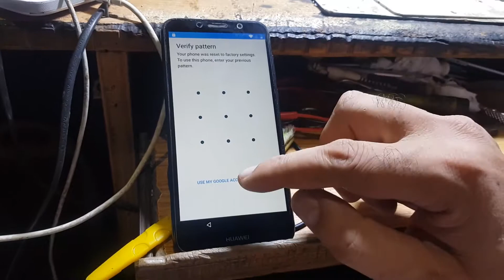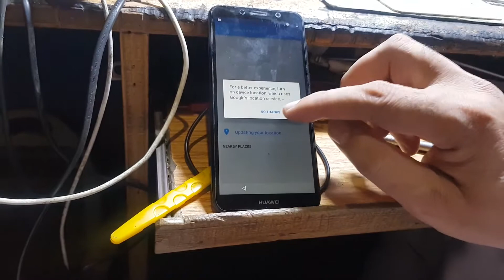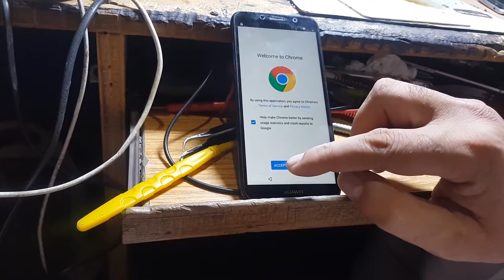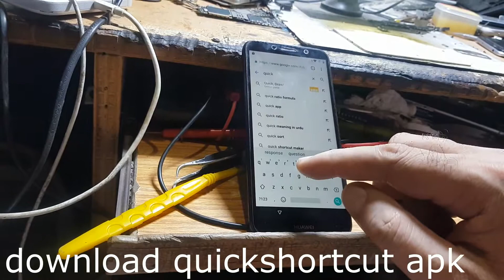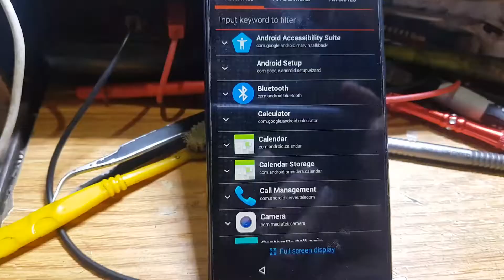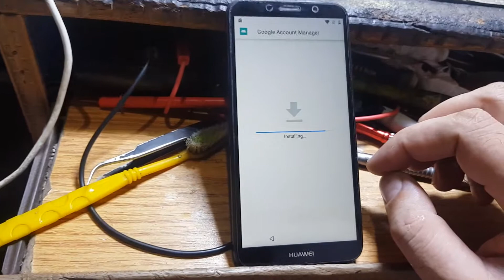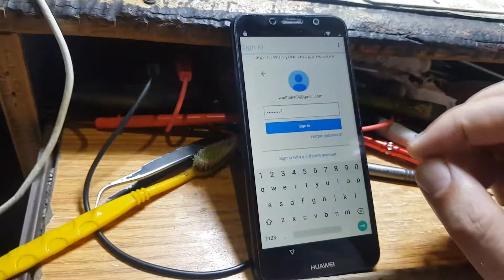huawei Y5 Lite DRA-LX5 frp bypass {new securty patch}